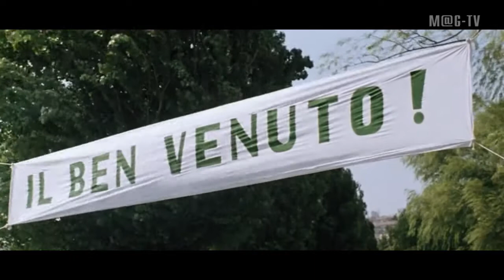А. Миронов - Жорж Милославский - Надо жить играючи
А. Миронов - Жорж Милославский - Нвдо жить играючи
Пробы А. Миронова на роль Жоржа Милославского в фильме Л. Гайдая "Иван Васильевич меняет профессию" + видео-коллаж из фильма "Бриллиантовая рука".